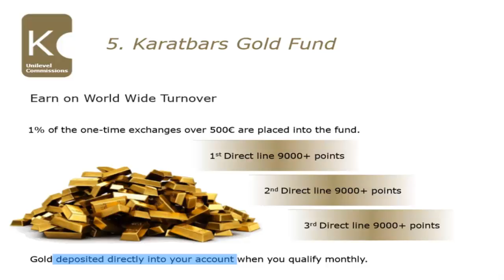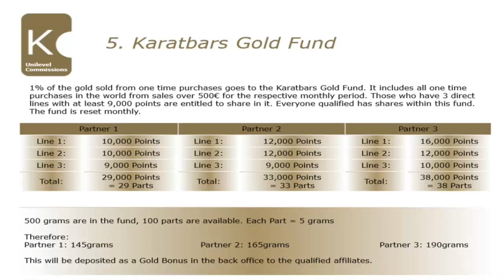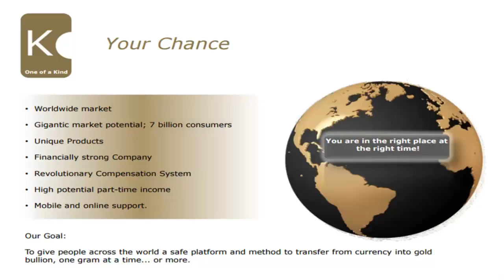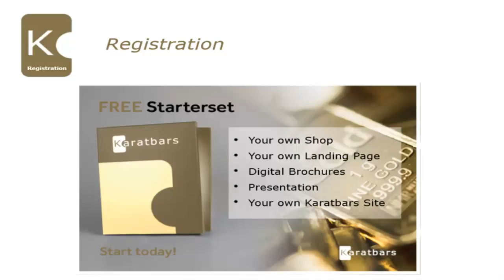Karatbars How Income Is Earned Gold Fund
Jeffrey believes that everyone should a some gold bullion as a hedge against inflation and to more secure their financial future.

Earning Gold is better then paying for it out of your own pocket.

I'm working with people in several different countries. You may scheduled a Free call back

There are tremendous advantages in Joining Jeffrey Kistner Directly.

Jeffrey Kistner
"The Network Marketer With Integrity Plus!"

(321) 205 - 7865 Jeffrey in Beautiful Sunny Florida, USA